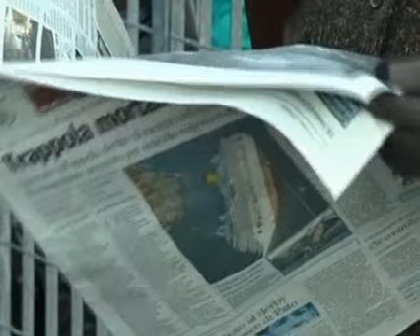Imagens de naufrágio de cruzeiro registradas por celulares das vítimas.15.01.2012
Visite o Blog do Caxorrao